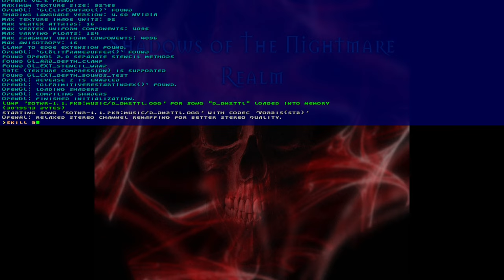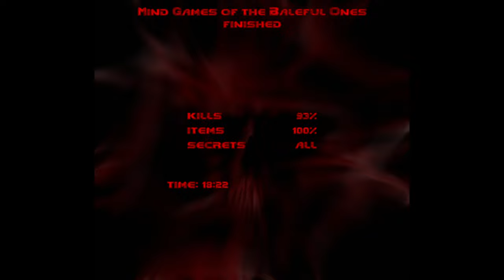Doom 2 - Shadows of The Nightmare Realm - CORAX04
This is the fourth and final level of "Shadows of The Nightmare Realm", a Cacoward-winning map set for Doom 2 created by me in 2017.  The story is about the Doomguy's nightmares, and the hellish creatures that attack him through his subconscious.  Each horror-themed level takes place within a nightmare that he has.  This level is titled "Mind Games of the Baleful Ones" and is a nightmare that takes place in a temple controlled by a dark entity that the worships the evil Baleful Ones.  The music was composed by me.

Shadows of The Nightmare Realm can be played using either GZDoom 2.4+, or K8Vavoom.  This video was played using K8Vavoom, so there are a few lighting glitches here and there.

You can download v1.1 of Shadows of The Nightmare Realm